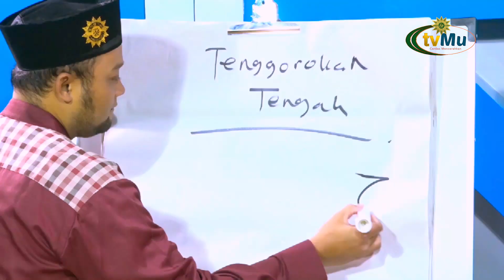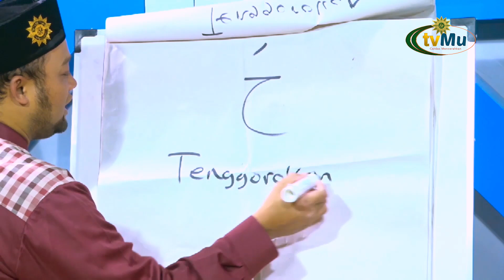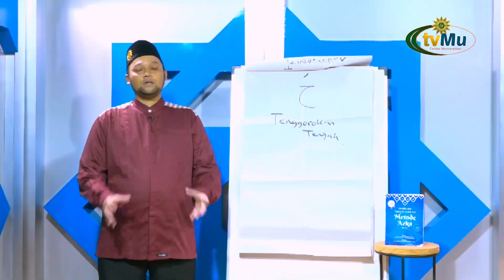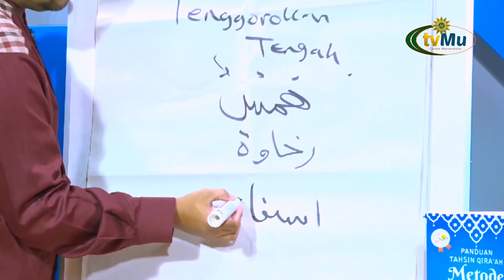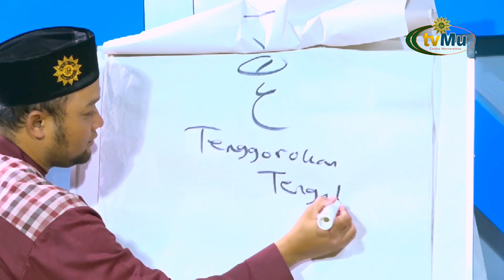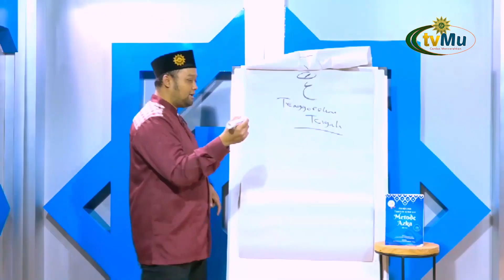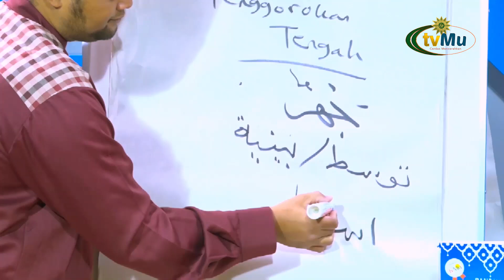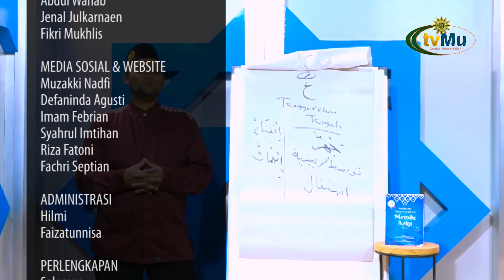BELAJAR TAHSIN METODE AZKA EPS 89